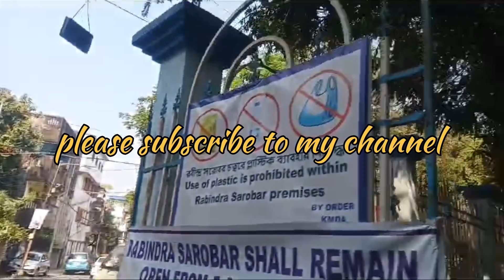Rabindra sarobar lake |Dhakuria lake|রবীন্দ্রসরোবর লেক😊😊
নমস্কার বন্ধুরা
তোমাদের সবাই কে আমার চ্যানেল এ স্বাগত জানাই
সাথে থেকো সর্বদা আর আশীর্বাদ কর যাতে আমার চ্যানেল টি অনেক বড় হয়ে ওঠে আমার প্রিয় SUBSCRIBER দের নিয়ে